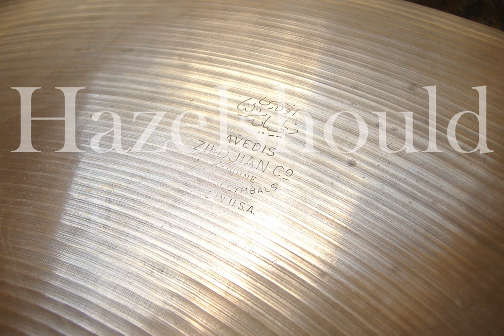Zildjian Vintage 1970s A 20" Ride 2438gs